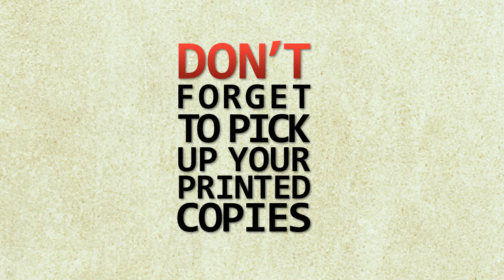Lab Rules Typography Motion Graphics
This is a motion graphics video I created for Krannert School of Management Digital Signage at Purdue University using Illustrator and After Effects.